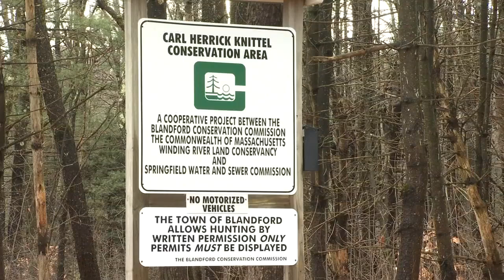Missing man's family speaks out after skull is found in Blandford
One Blandford family has confirmed with Western Mass News that it's their relative's skull.